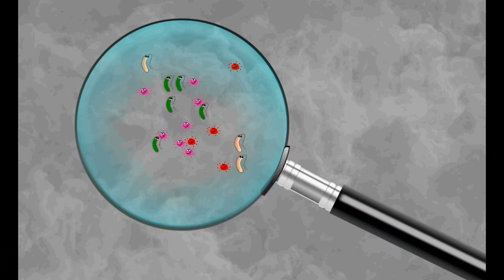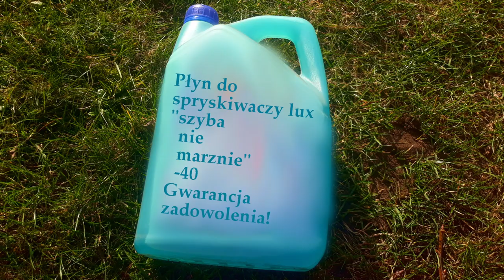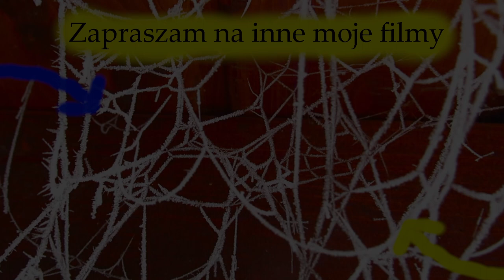Co osy, szerszenie i trzmiele robią zimą?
Rozwiń opis⬇️⬇️⬇️

Cześć🙂 Ten odcinek rozpoczyna serię filmów wyjaśniających co dzieje się w ciągu życia os społecznych, szerszeni i trzmieli w ciągu chronologicznym. Każdy film pokaże inny czas.
Zimą dzieje się niewiele w porównaniu z pozostałymi okresami w roku. Mimo to czasu tego może nie przeżyć wiele królowych. 📉🐝
Zima u tych owadów wygląda bardzo podobnie, jeśli nie identycznie, więc nie rozbijałem go na osobne filmy.
Nieustanna walka toczy się przez cały rok.
Myślę, że każdy znajdzie coś dla siebie😄

Tutaj moja prośba do Was, jeśli ktoś ma nagrania os, szerszeni lub trzmieli🎥 Chętnie je przyjmę i opublikuję w projekcie. W celu kontaktu najpierw napisz w komentarzu chęć udostępnienia nagrania, podam wtedy docelową formę kontaktu

Osy społeczne, szerszenie i trzmiele to niezwykłe owady🐝🐝🐝. Zachęcam do śledzenia kanału😀 z czasem będzie coraz więcej treści w krótkim czasie🕒

Ps. dajcie znać co można poprawić w montażu :D🎥 🖥⌨🖱 🔍

Źródło niektórych ujęć i zdjęć: Pixabay
Ujęcie zimujących szerszeni: Robert z Pracowni Bare Bones